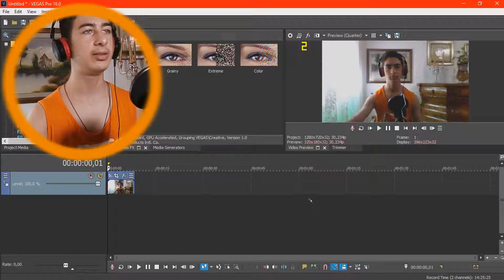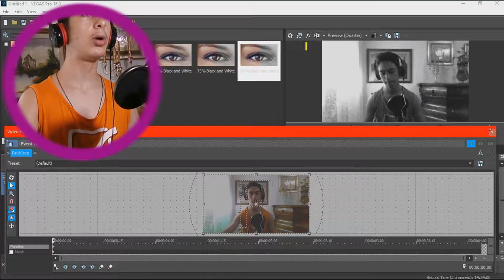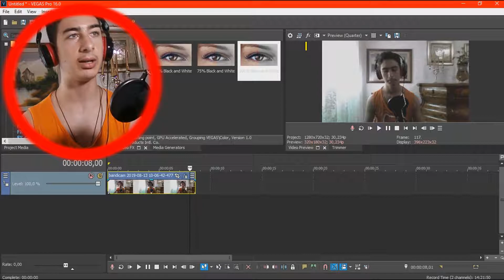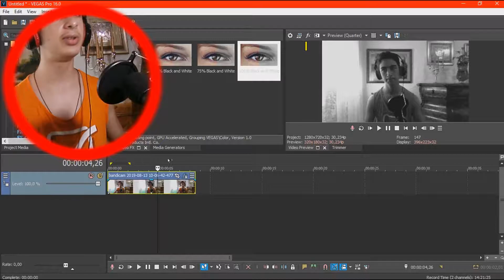COME FARE UNA TRANSIZIONE DA COLORI A BIANCO E NERO | tutorial sony vegas ITA (13,14,15,16)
COSE DA FARE ASSOLUTAMENTE IN QUESTO MOMENTO OPPURE DOPO QUESTO VIDEO:
2) COMMENTA (TI RISPONDERÓ AL PIÚ PRESTO POSSIBILE),
3) METTI UN BEL LIKE,

CANZONI CHE USO:
-Angel Guerrero
-DEAFKEV
-Good Starts
-Joakim Karud
-Monkeys Spinning
-Sneaky Snitch
-Zesty Zazz PAYDAY
-Otis McDonald
-Fredji
-Venice Beach
-April Showers
-Otto Croy

(tutte le altre informazioni puoi trovarle sulla scheda "INFORMAZIONI".